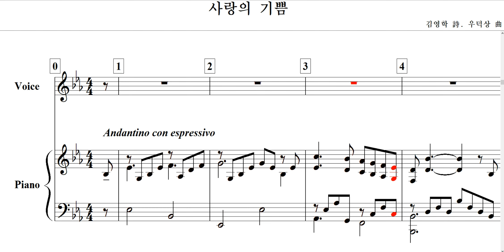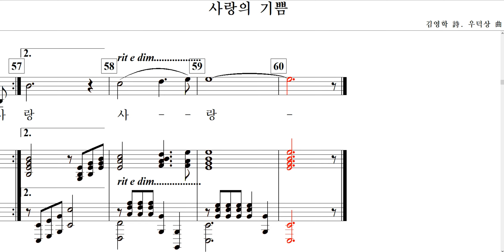사랑의 기쁨(김영학 詩. 우덕상 曲)-for Baritone